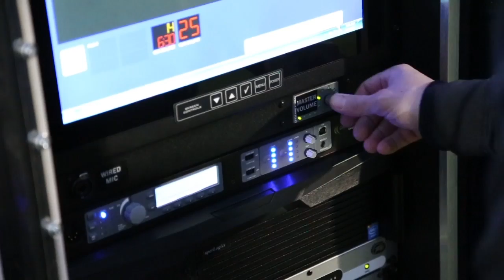Oregon State Football 2nd Quarter Highlight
2015 Oregon State Beavers Football Spring Highlight

Song is "Bills" by LunchMoney Lewis